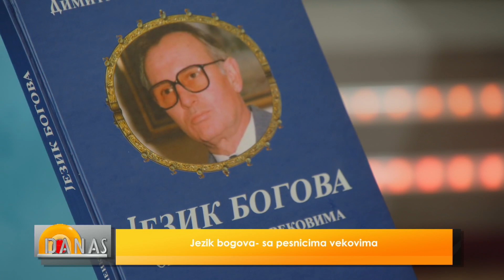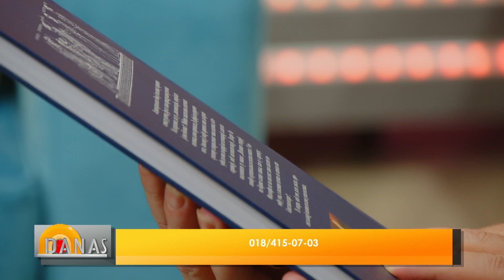Jezik bogova- sa pesnicima vekovima - DANAS - 21.10.2022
GOST :
DIMITRIJE MILENKOVIĆ, književnik